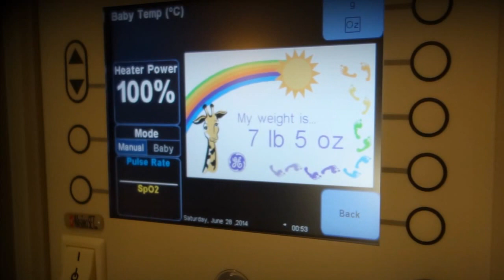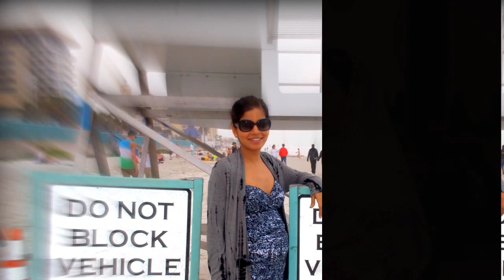robin & arinder, mila 2014 - 2015 by anshu narang